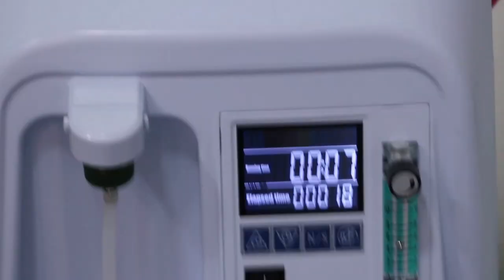Surgery (Operating room) of Queen's Veterinary Surgery, Singapore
A brief video of the Surgery (Operating) room of the new Queen's Veterinary Surgery, opened in March 2016. Oxygen generator is used instead of oxygen cylinders. A scavenging system for both the operating room and the treatment room.